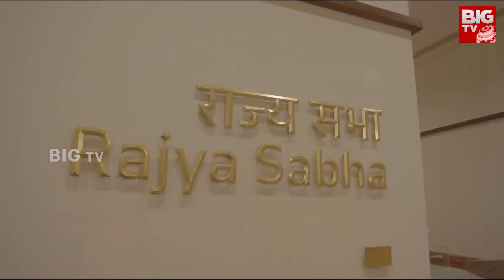New Parliament Building Inauguration : New Parliament Inside Look | అదిరింది కొత్త పార్లమెంట్ లుక్.!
New Parliament Building Inauguration :
The new parliament constructing can accommodate 888 individuals inside the chamber of the lower residence, and 300 in a separate chamber for the upper residence.Prime Minister Narendra Modi and Lok Sabha Speaker Om Birla will inaugurate the new parliament constructing in Delhi on Sunday. Though the information concerning the inauguration have now not been made public through the government, it's miles said that the event will be held in two stages. The rite will begin with rituals which are likely to be held in a “pandal” or cover close to the Gandhi statue in the parliament.

 :New Parliament Inside Look | అదిరింది కొత్త పార్లమెంట్ లుక్..! | BIG TV Telugu News Channel | @BIGTVLive
New Parliament Inside Look.